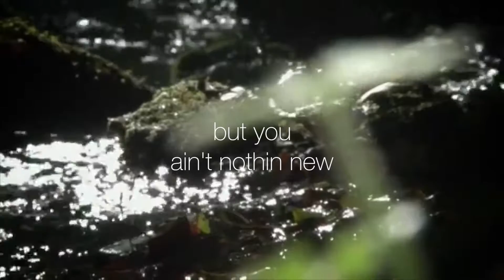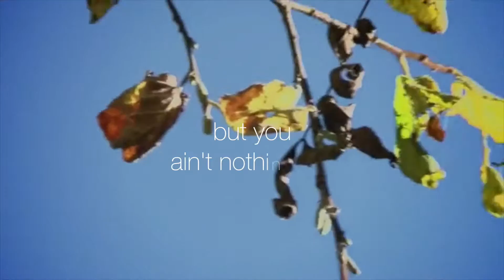Twangover - Riverside [Lyric Video]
Riverside

[Intro]
| G | G |
| C | C |

Riff
E
B  3   0
G  22/4/2/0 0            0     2/4/20
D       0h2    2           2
A    3
E 3

[Verse]
G
I know
You were born by the riverside
It gave you them blue eyes
C
And it keeps callin you
it keeps callin you

Well, I know
You go by riverside
Be it high or low tide
When things start bothrin’ you

[Pre-chorus]
Am
Well some folks say,
C
That people change
Am  C D
But you ain’t nothing  new… SO

[Chorus]
G
Take my lovin’ heart
G
Lift it way up high
Em
Give it to the land
C
On the riv-er-side

G
Then we’ll never part
G
Yeah as time goes by
Em   C D
Cause Ill be there with you...

[Verse]
Yeah I know, you pray to the riverside
Wash the sins of your life
Keep you pure and true

I know you fall to the riverside
Fall down, confess your lies
Swear its talking too
Swear its talking to you

[Pre-chorus]
Am
C
That people change
Am  C  D

[Chorus]
G  G Em C
On the riv-er-side

Down on the riverside

[Bridge]
| Em | Em |  D | D |

Breakdown Riff
E
B
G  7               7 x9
D      9 7 7h9
A
E

Second half “Take my lovin heart”
E
B
G  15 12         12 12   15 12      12
D               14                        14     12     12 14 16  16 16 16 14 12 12
A                14
E

[Chorus]
Regular Chorus
Breakdown chorus
Super high energy chorus

Take my fearless heart
I’m not afraid to die
On the riv-er-side

Cause Ill be there with you... (D)

Down by the river side